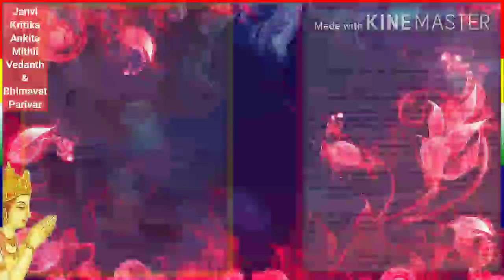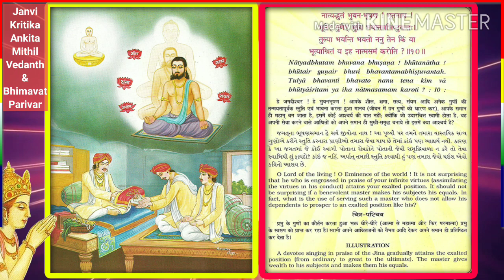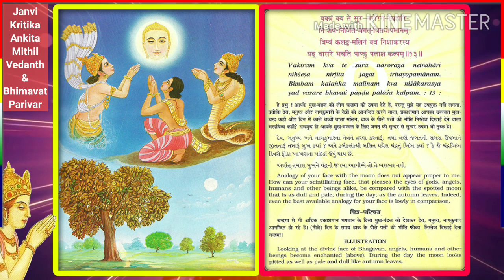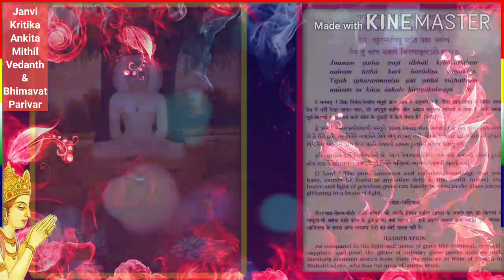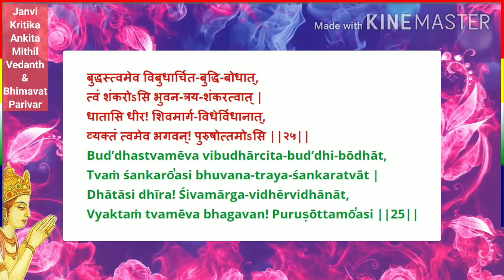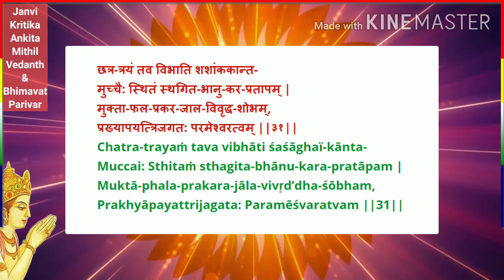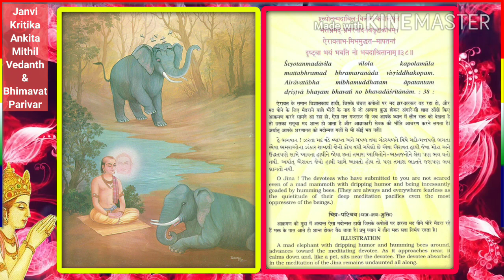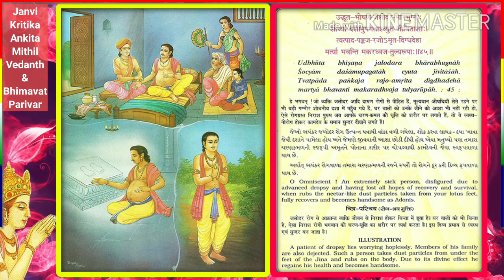Shree Bhaktamar Stotra slok in Colorful beautiful pictures, Bhaktamar in Hindi, Gujarati and English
भक्तामर स्तोत्र के प्रत्येक श्लोक का भावपूर्ण रंगीन सुन्दर चित्र।
Shri Bhaktamar Stotra's every slok in Colorful beautiful pictures
Slok with Hindi, Gujarati and English Translation
Colorful Shree Bhaktamar Stotra in Hindi, English and Gujarati with Meaning
of Every Slok

It was composed by Acharya Manatunga
Sloks from Acharya 108 Shri Vardhman Sagarji Maharj

Shri Bhaktamar Stotra in Sankrit.. Colorful and meaning pictures and sloks in
Hindi, English and Gujarati